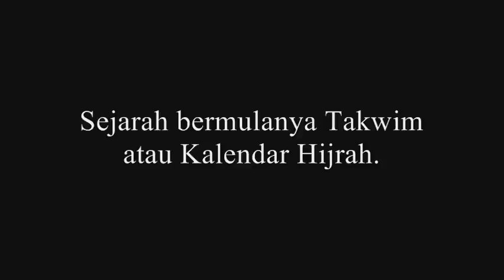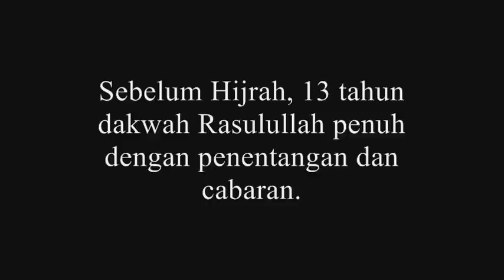Penghayatan Hijrah [Bhg 1] : Sejarah Takwim dan Rasulullah sebelum Hijrah.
Oleh Ustaz Riduan Mohd Nor, Ketua Penerangan Dewan Pemuda PAS Malaysia.